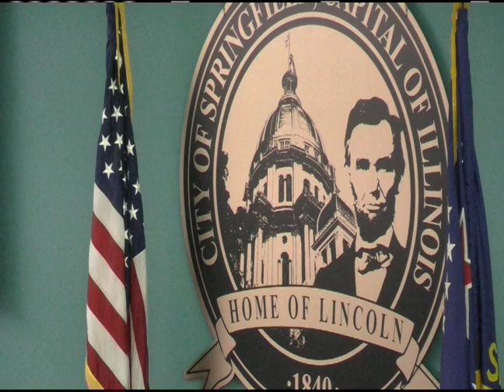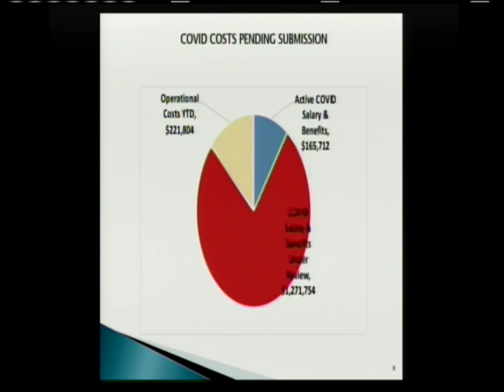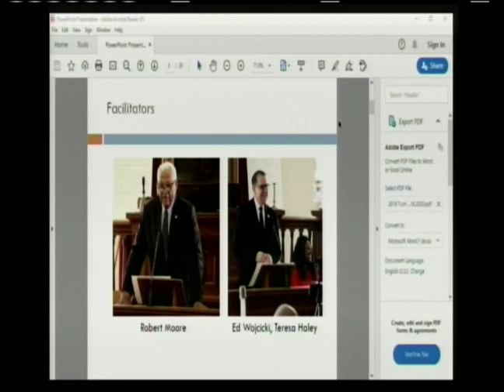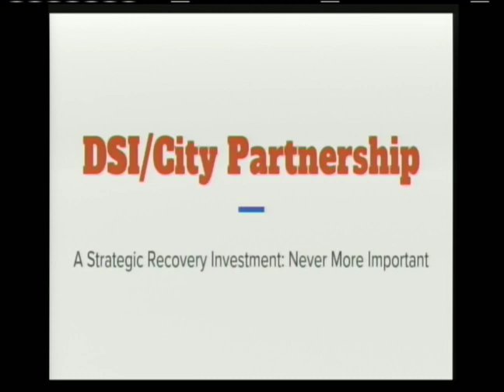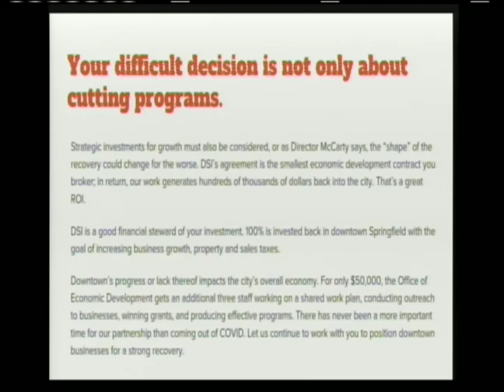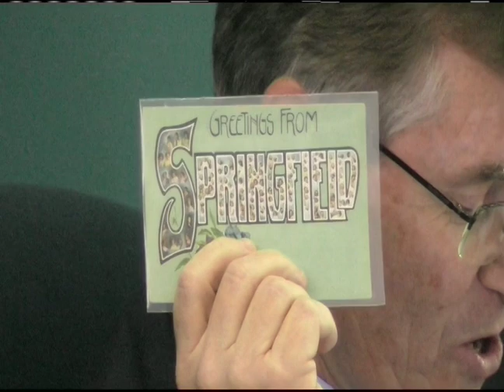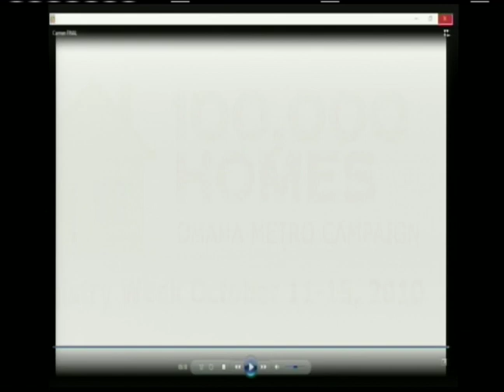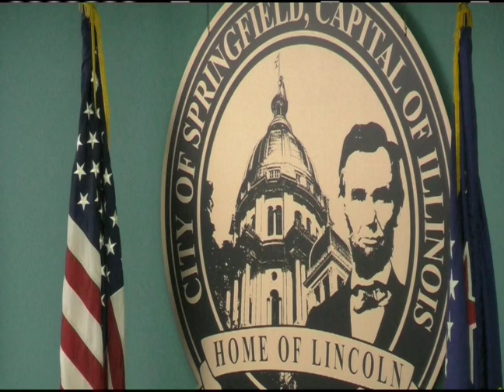Springfield City Council Meeting August 18, 2020